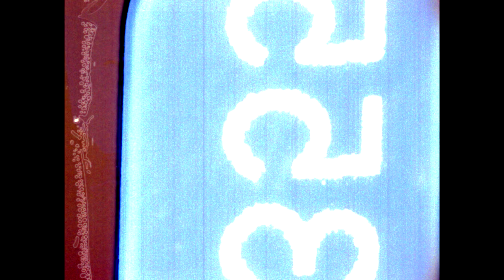Monkeybone stop-motion animation timelapse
Timelapse from the stop-motion animation shoot for Monkeybone. After 17 years or so, I got this 16mm footage properly scanned and did my best to remove some of the exposure issues. Special appearance by Shawna Bradley and (6-month old, at the time) Edward Colcord. I timelapsed several more shots from the film, and am working on the color correction for those.